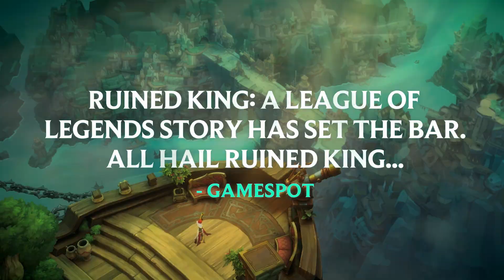Ruined King: A League of Legends Story Xbox Series X|S and PlayStation 5 Release Trailer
Today, Riot Forge revealed that the current-gen edition of Ruined King: A League of Legends Story is now available on Xbox Series X|S and PlayStation 5 (PS5), presenting the game for the first time in 4k resolution at 60fps on Xbox Series X and PlayStation 5 (PS5 ) consoles.